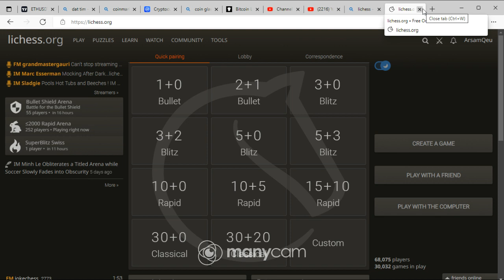Chess Game Whit StockFish V